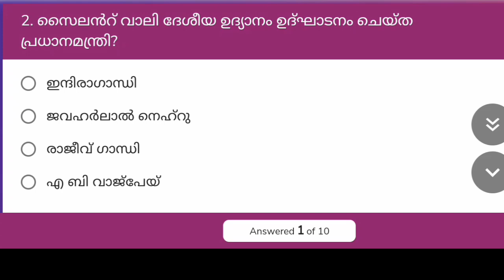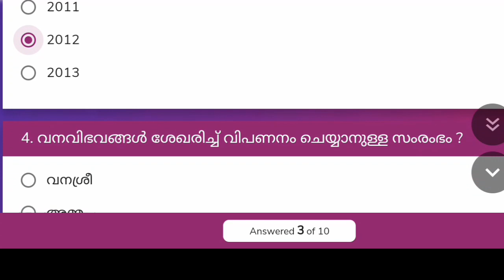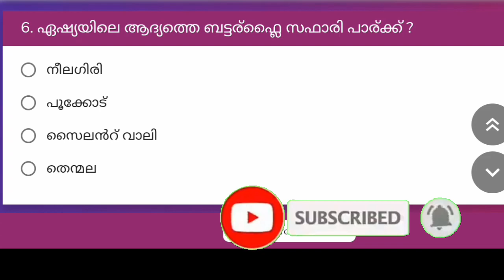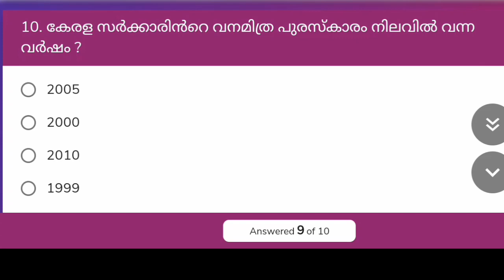PARISTHITHI DINA QUIZ | ENVIRONMENT DAY QUIZ MALAYALAM | പരിസ്ഥിതി ദിന ക്വിസ് | BIG Q